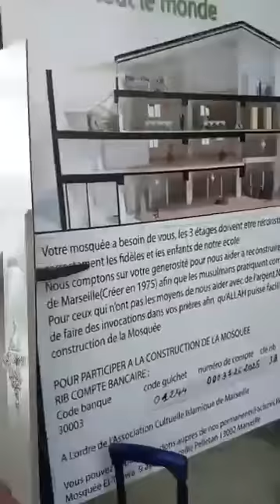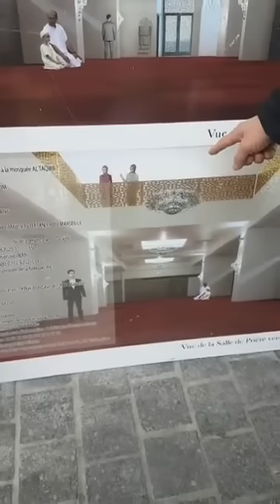Mosquée Porte d'aix Vidéo des portes-ouvertes de la Mosquée de marseille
aidez nous a achever la mosquee porte d'aix nous comptons sur votre generosité pour nous aider a reconsruire la premiere mosquee de marseille
pour participer a la construction de la mosquee
soit par cheque a l'ordre de l'acim 9 avenue camille pelletan 13002 marseille
soit par virement
banque     guichet       compte         RIB
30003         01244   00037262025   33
soit en espèces
au bureau de l'association 14 rue bon pasteur 13002 contact bureau 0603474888
construisons un avenir pour les musulmans de marseille